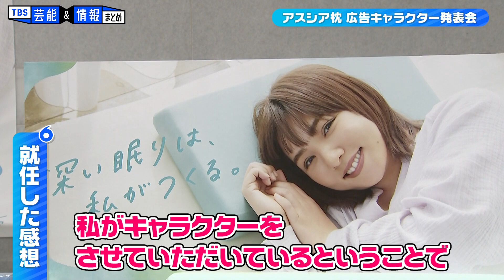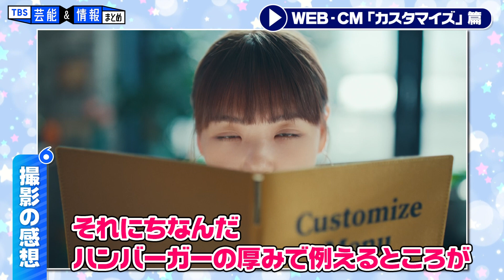【野呂佳代】枕へのこだわりは…“年に2回以上、必ず変えている”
タレントの野呂佳代さんが、アスシア枕広告キャラクター発表会に登壇しました。